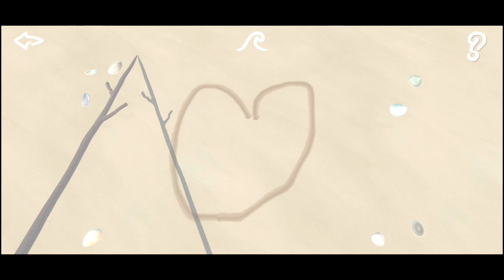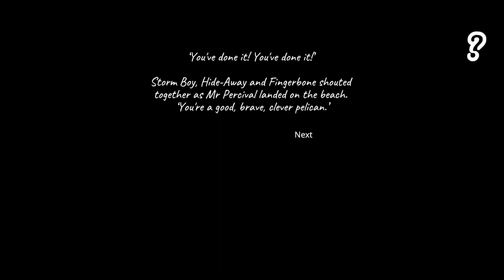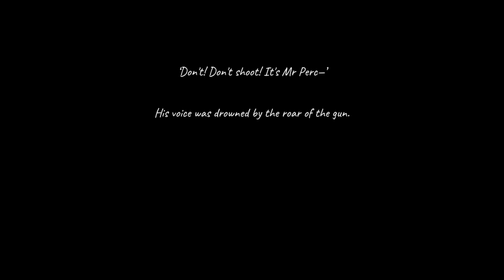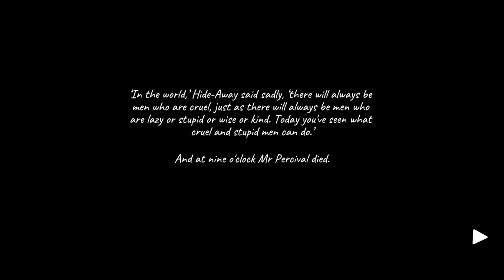Storm Boy | Gameplay (Full)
Experience an interactive story of Storm Boy and his pelican, Mr Percival.

Based on Colin Thiele's 1964 children’s book of the same name, Storm Boy takes place on the beaches of South Australia near the mouth of the Murray River, where the titular protagonist rescues orphaned pelican chicks, one of whom later becomes the child’s pet and faithful companion, Mr. Percival.

Experience an interactive retelling of the classic tale by taking control of both Storm Boy and Mr. Percival in key moments, such as when the pair rescued stranded sailors during a storm. Relive their friendship and enjoy seaside activities across a wide assortment of fun and relaxing mini-games, including sand drawing, sailing, cockle hunting, playing fetch, sand surfing, pelican feeding, and more.